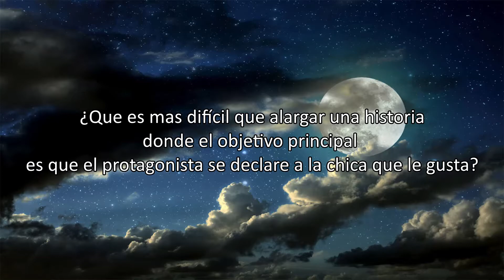¿Por que Kanojo Okarishimasu es tan bueno alargando la declaración?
Espero que el video de hoy les allá gustado. Perdón que la narración este peor que lo de costumbre, pero es que me estoy acostumbrando a leer el guion directamente.

Marca de tiempo:

00:00 La introducción.

01:48 ¿Por que el resto lo hacen mal?

02:14 ¿Por a ellos si lo hacen bien?

05:34 ¿Cómo lo hacen si los dos se gustan mutuamente?

08:10 Conclusiones.

08:21 El final del video.